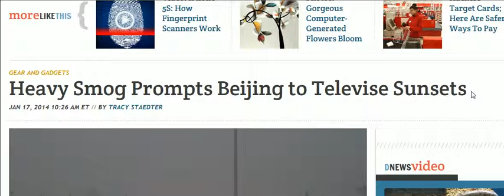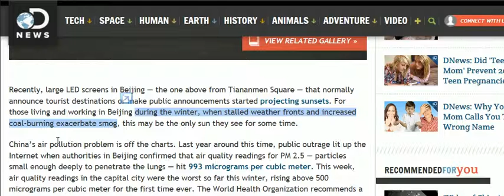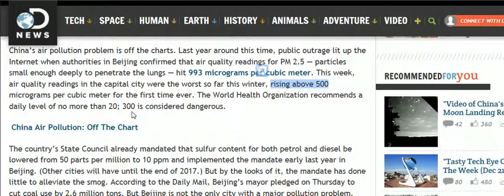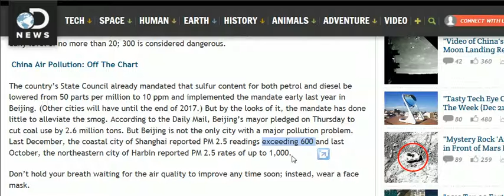Global Insight - 미세입자농도로 일몰을 간판 tv로 방송해주는 베이찡discovery